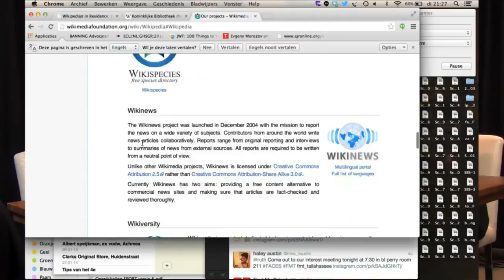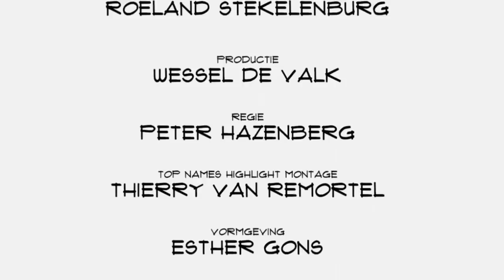Hay Kranen: Belangrijkste les van Wikipedia? Geef mensen verantwoordelijkheid!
Zelf schreef Hay Kranen in 2005 voor het eerst iets voor Wikipedia. "En voor je het weet zit je tot diep in de nacht lemma's te typen en spelfouten te verbeteren." Inmiddels is hij Wikipedian in residence, in dienst bij de Koninklijke Bibliotheek en het Nationaal Archief. Kranen vertelt over zijn werk en Wikipedia in Top Names.